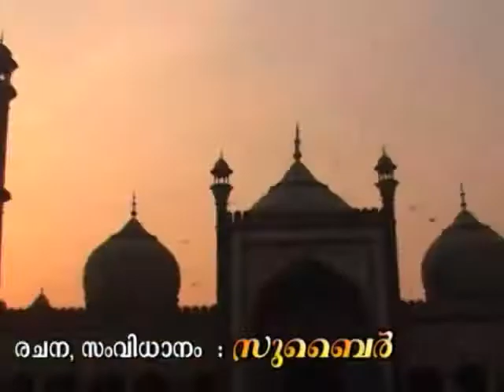Sambathinte സമ്പത്തിന്‍റെ മടിത്തട്ടില്‍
Album : Lailathul Ghathar
Song :Sambathinte Madithattil
Direction :Subair